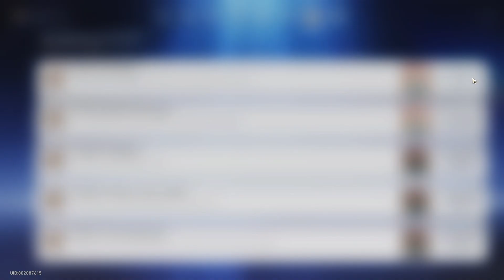One-Two Punchline + Tongue of Loquacity | Honkai Star Rail | Achievement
Achievement added in Patch 1.4
May have to finish Adventure Mission: "Merchant Event: Food Stand" from the Aurum Alley's Hustle and Bustle event.

0:00 One-Two Punchline
00:26 Tongue of Loquacity